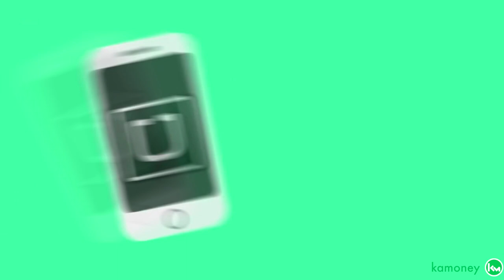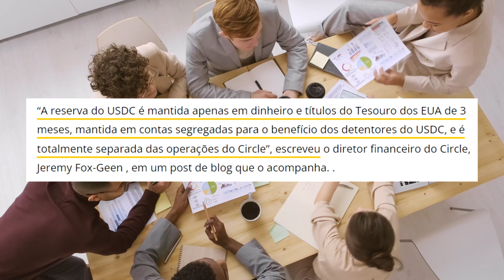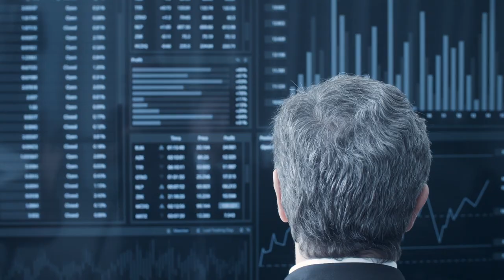ISSO PODE SER O INÍCIO DO FIM DA TETHER (USDT)!